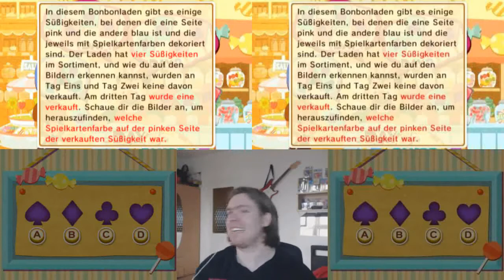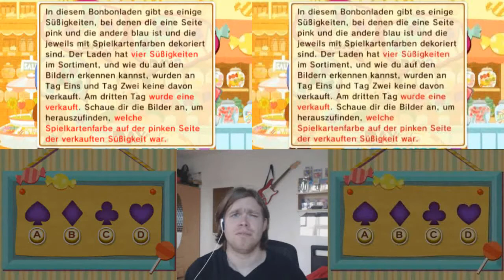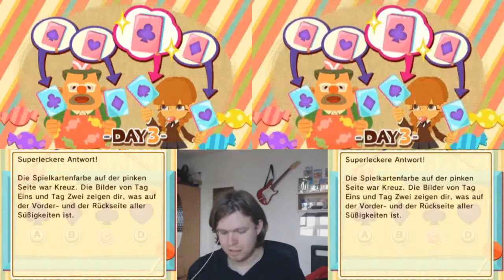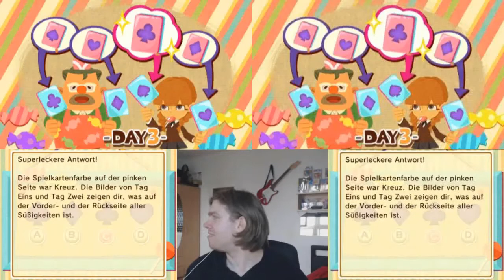Let's Play Layton's Mystery Journey - Katrielle Und Die Verschwörung der Millionäre Deutsch #28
Rätsel in diesem Part:
022 - So süß